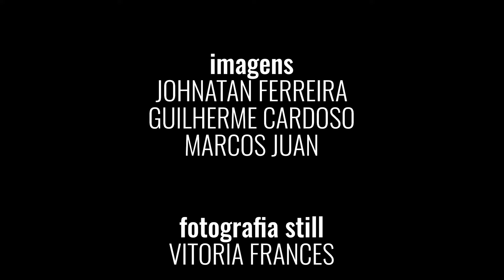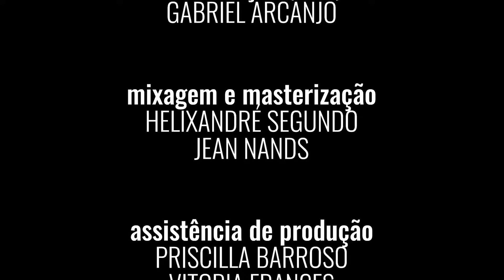Tributo a Djavan com Matu Miranda - Projeto Entre Canções [Show Completo]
A Casa de Vovó Dedé é uma instituição sem fins lucrativos que atua na periferia da cidade de Fortaleza/CE, educando de forma 100% gratuita, crianças e jovens de 06 a 29 anos em sua maioria que vivem em constante situação de risco e vulnerabilidade social, através da música, das artes e da tecnologia. Nossa missão é a de ajudar a transformar vidas para melhor e formar cidadãos de bem cientes de seus direitos e deveres para com a sociedade. Hoje a Casa de Vovó Dedé atende a 1.400 crianças e jovens.

O PROJETO ENTRE CANÇÕES
O Entre Canções é um projeto voltado para promoção da música brasileira e da música internacional a partir da produção e realização de shows temáticos.
Por esse projeto a Casa de Vovó Dedé proporciona aos seus alunos e ao público externo um olhar sobre a música numa perspectiva mais ampla, trazendo uma reflexão a partir do texto, da história e dos fatos, e fazendo com que as canções sejam interpretadas de forma contextualizada. Assim, poesia, música e histórias se cruzam na construção do show, que é a culminância do projeto. Essas apresentações contam com a participação de artistas convidados, que são acompanhados por uma direção musical responsável pela condução do trabalho de maneira a valorizar a construção do show e, sobretudo, promover a integração entre música, poesia e imagem.
O projeto na prática realiza shows temáticos, seguindo a orientação de seus objetivos, que envolverão músicos convidados, alunos e professores dos diversos cursos de música da Casa. Cada edição tem uma curadoria para a escolha do tema, posteriormente a internalização do projeto para todos os atores que irão participar.
A parte técnica de gravação de cada show, captação das imagens e som, posterior edição de vídeo e mixagem do som, até a pós-produção e veiculação é realizada por jovens egressos dos cursos de formação da Casa e de jovens estagiários que ainda estavam concluindo os diversos cursos, o que torna esse tipo de projeto poderosa ferramenta de profissionalização e amadurecimento dos jovens.

MATU MIRANDA
Matheus ou Matu Miranda é sul-mato-grossense. Cantor, compositor e violonista filho de artista, ele aprendeu cedo o poder que a música e o teatro tem.
Matu teve a influência do pai que sempre cantou, e da mãe atriz. A arte foi algo sempre presente na sua família. Apesar de ter crescido ouvindo Elis Regina, Matu só foi se interessar mesmo pela música depois que sofreu uma lesão no braço por conta de um acidente andando de skate. Durante seis meses de tratamento, Matu se apaixonou pelo violão. O Brasil ganhou aí um excelente instrumentista, cantor e compositor.

HOMENAGEM Á DJAVAN
Nesse show Matu Miranda e a Casa de Vovó Dedé, através do projeto Entre Canções, homenageia Djavan um dos maiores nomes da música no mundo.
Djavan Caetano Viana é um cantor, compositor, arranjador, produtor musical, empresário e violonista brasileiro. A música de Djavan mescla inúmeros estilos, entre eles o jazz, o blues, o samba e a música flamenca, um dos mais ecléticos, completos e aclamados músicos do mundo.

Facebook: Casa de Vovó Dedé